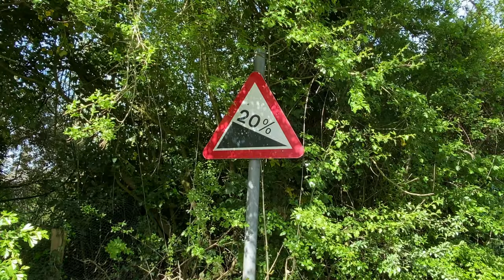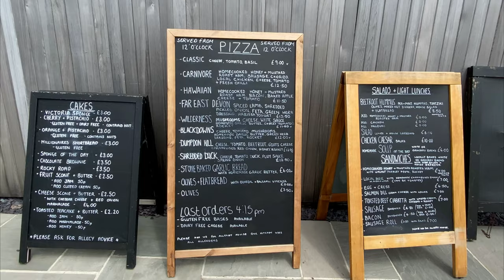It's Never Downhill on the Way Home!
It's a running joke within our group, that I always say that it is downhill all the way home, which backfired slightly today, with more climbing coming home than I can remember. Still a great ride, with plenty of great scenery as we venture over the Blackdown Hills and into Devon, stopping at Otter Valley.

Today's Musicall from Soundcloud;
Defqwop- Say the word
Far Out- Chains
Johnny Grimes- Honest
Majurakk & Jodie Knight- What If?
Nikademis- Don't Promise Me

My equipment for list for filming :
GoPro session

0930 for 25 miles on Saturdays (50km)
0900 for 50 miles on Sundays (80km)
0900 Adventure rides Sundays 100km plus
1900 for a fast hour on Wednesday through the summer months
1900 for a fun pub ride on Thursdays shorter rides

Insta360 Camera's